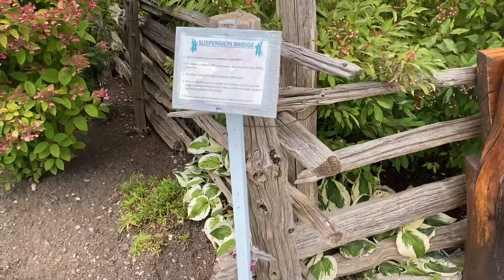Collingwood Scenic Caves Bridge